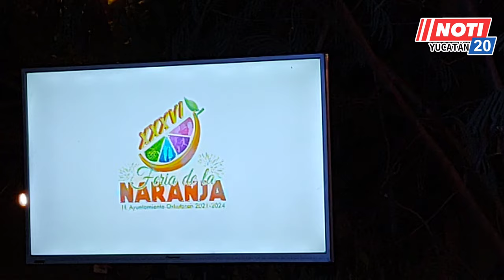RUEDA DE PRENSA FERIA DE LA NARANJA OXKUTZCAB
Presentación de la "Feria de la Naranja" de Oxkutzcab